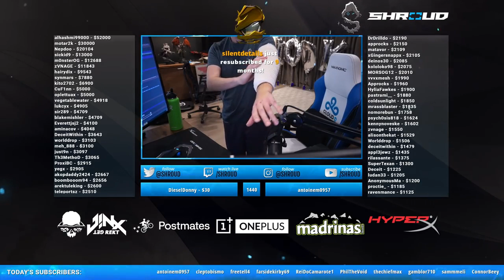Apex Legends: INSANE OCTANE PLAY! NEW CHAMPION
Apex Legends OCTANE IS INSANE!! OCTANE IS INSANE!!! OCTANE IS INSANE!!!